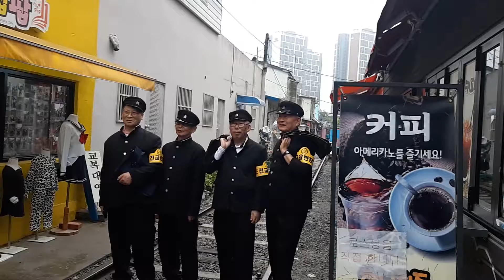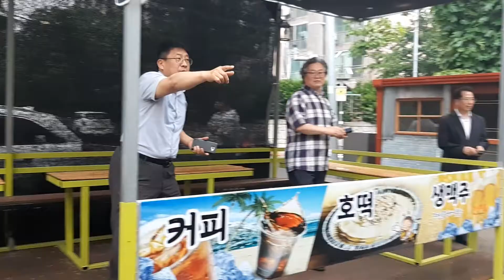JKP cTV NO 2 군산의 추억의 거리 고등학생 시절로 Gunsan A street of memories high school student days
군산의 추억의 거리 고등학생 시절(JKP cTV 군산의 추억의  거리 고등학생 시절로 Gunsan A street of memories high school student days)

함북노회 은퇴 목회자와 사모들이 옛 시절로 돌아 가 보며 서로 추억을 만들어 보는 시간을 가졌다.